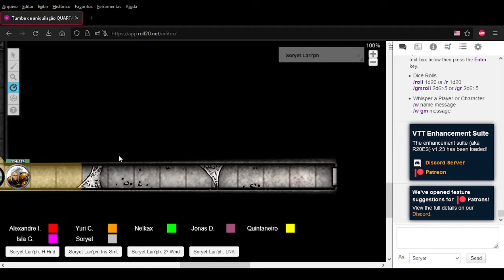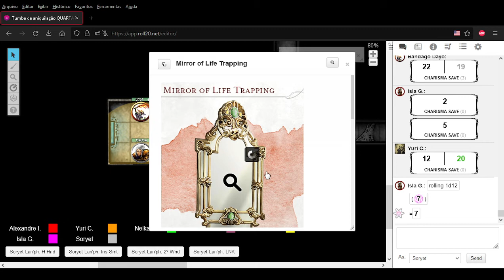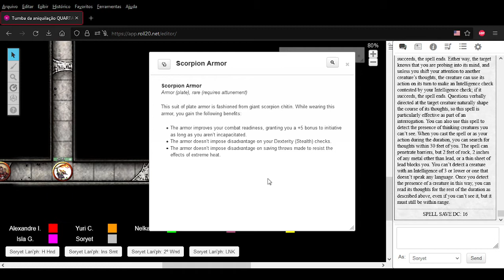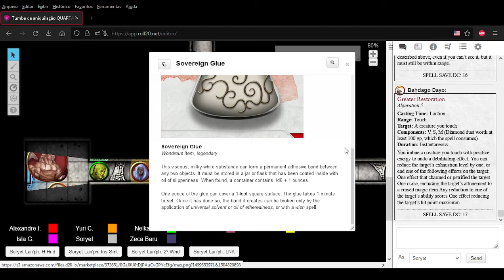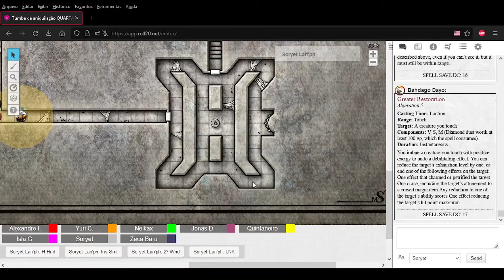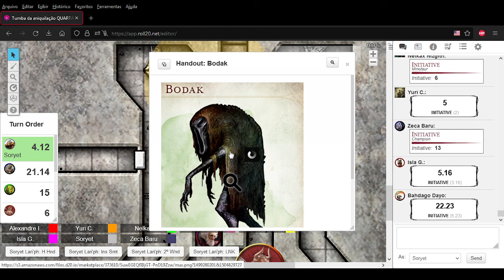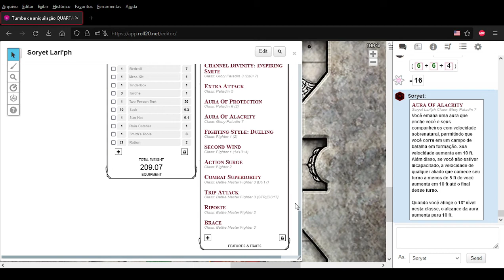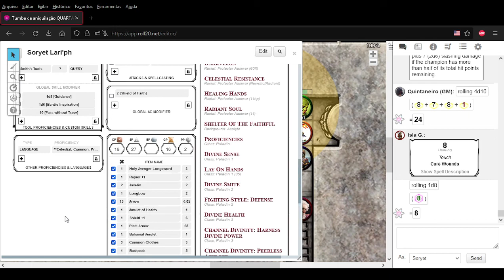Vamos jogar D&D 5E?! #8 Aventura: Tomb of Annihilation.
Contexto: Reupload de uma live que fiz em outro site. Já estamos jogando essa aventura há algum tempo. Sou o Soryet, Protector Aasimar, Glory Paladin. Mais informações, verifique meu blog abaixo.